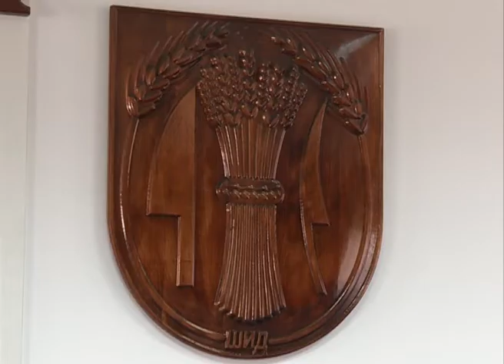Romko Papuga - Javna rasprava o naknadama za korišćenje javnih površina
Opštinsko veće opštine Šid uputilo je JAVNI POZIV o organizovanju javne rasprave o Nacrtu Odluke o naknadama za korišćenje javnih površina za teritoriju opštine Šid svim zainteresovanim građanima, predstavnicima udruženja građana, stručnoj i ostaloj javnosti .Nacrt Odluke o naknadama za korišćenje javnih površina za teritoriju opštine Šid objavljen je na oglasnim tablama opptine Šid i mesnih zajednica na teritoriji opštine Šid,kao i i zvaničnom sajtu opštine Šid